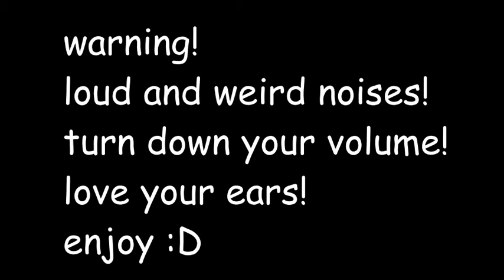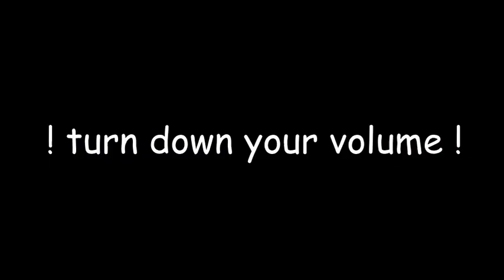SQUEAK CHALLENGE!! Slendrina The Cellar, Bakan Let's Play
cannot afford to buy harmonica XD
btw i'm having fun while doing this video ;p

Thank you!! ヾ(≧▽≦*)o